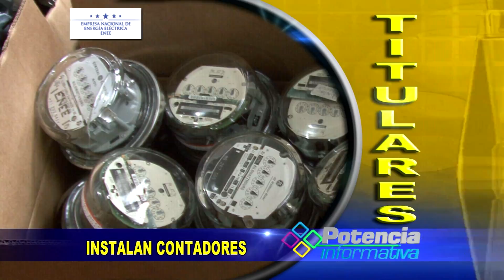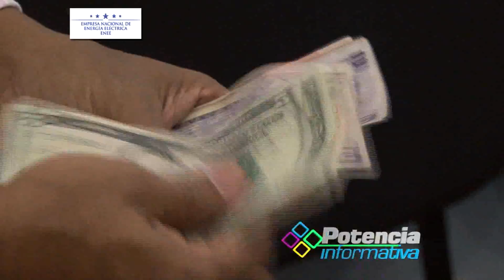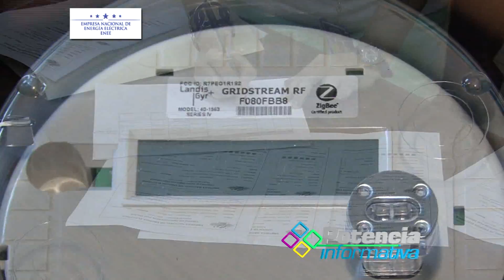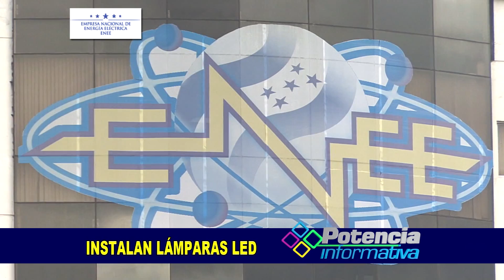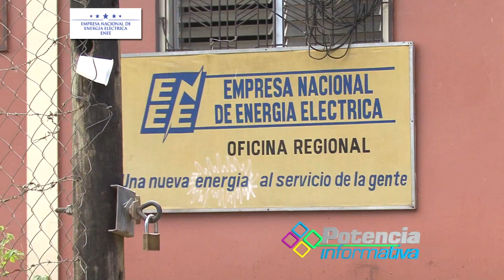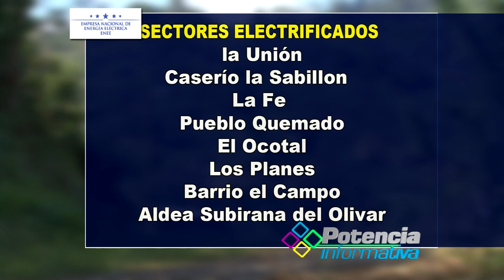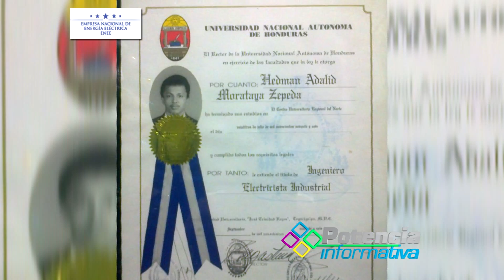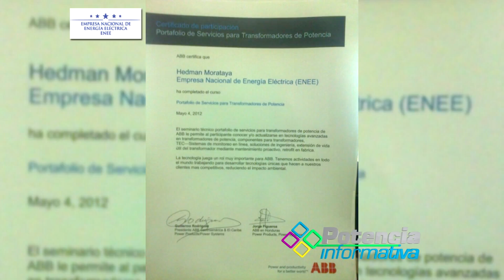POTENCIA INFORMATIVA PRESENTA PROGRAMA 2 2015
Potencia Informativa la Voz de la ENEE, presenta al pueblo Hondureño su segunda edición 2015  de su noticiero, no te lo pierdas